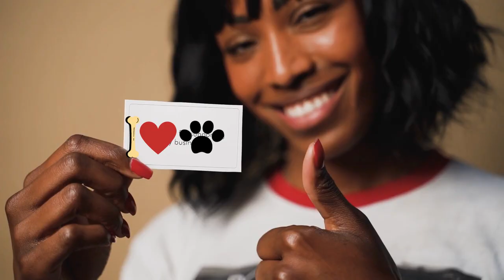Top 20 Dog Movies & Show TV I The 20 Best Dog Movies to Watch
In Hollywood films, dogs have long had significant roles. These animal companions, like Lassie and Benji, have captured our hearts.
Today's video is about the 20 famous dog movies and TV shows.
Music info:
Track title : Sunny Travel
Genre :Dance & Electronic
Mood : Happy
Artist : Nico Staf